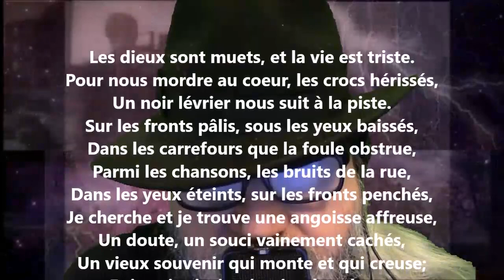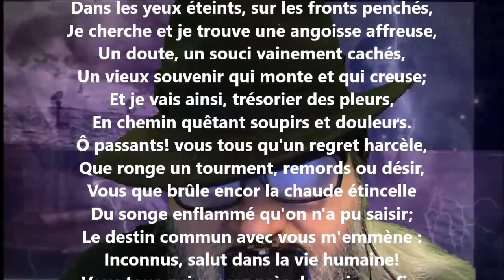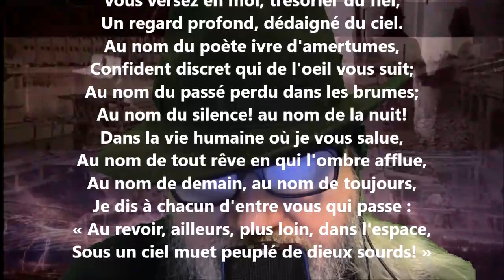En chemin - Léon Dierx lu par Yvon Jean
Noire Poésie Tome 1 à 1000 - Encouragez un poète différent, autodidacte… Nelliganisé... Tome 444 (quatre cent quarante-quatre) publié, février 2022...